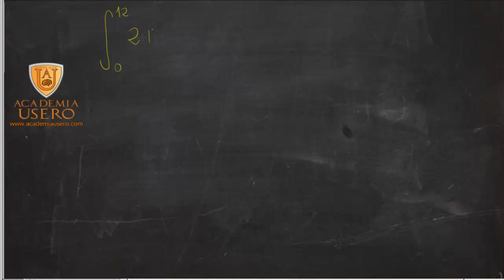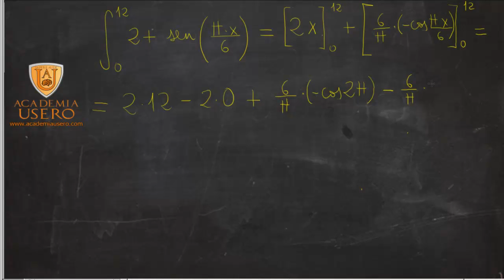Integral definida de una función con seno Matemáticas 2º Bach Academia Usero Estepona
Se calcula la integral definida de 0 a 12 de la función 2 + seno(pi*x/6)
Integral definida